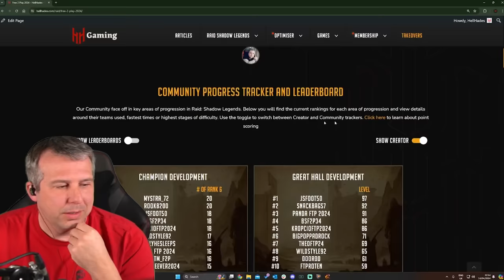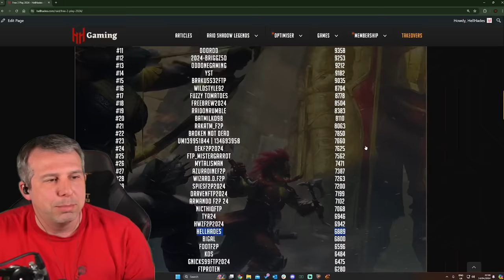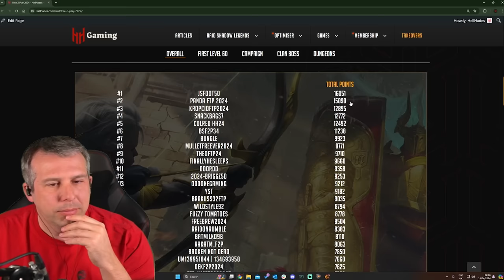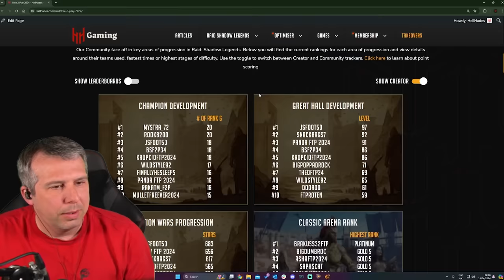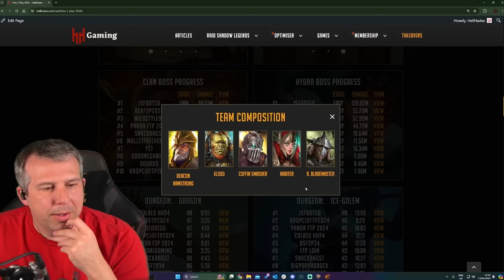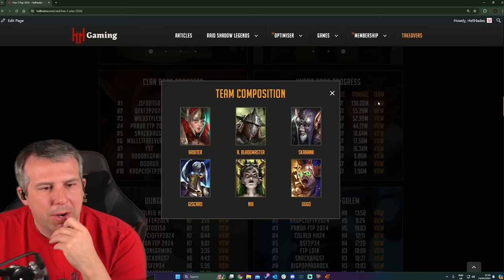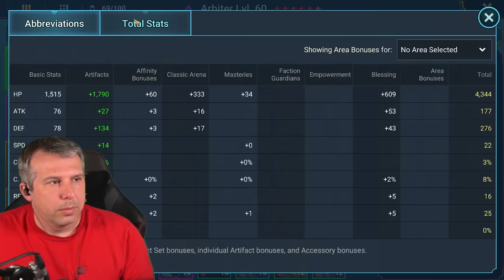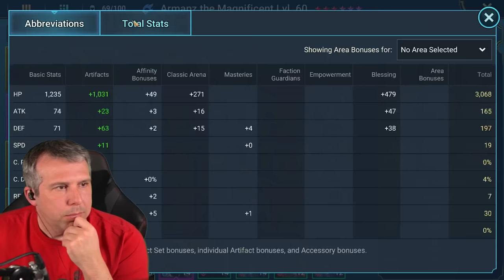HOW IS THIS POSSIBLE F2P IN JUST 3 MONTHS! | Raid: Shadow Legends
00:00:00 Start
00:00:37 Panda Introduction
00:02:30 JS introduction
00:04:21 Competition score
00:05:29 Doom Tower Hard 120
00:09:11 Choosing champions
00:12:11 Levelling strategy
00:14:20 Summoning luck
00:16:43 Account progress tips
00:18:01 Live Arena
00:21:06 Keeping up the motivation
00:22:40 Hydra
00:24:10 Arbiter Build
00:25:58 Events
00:26:54 Builds
00:29:34 Cursed city
00:33:54 JS account overview
00:36:01 Summoning luck (JS)
00:37:04 Clan boss UNM
00:42:21 Hydra (JS)
00:48:49 Other surprising champions
00:50:20 Arbiter (JS)
00:52:33 Armanz (JS)
00:54:09 Eostrid fusion
00:56:10 Arena (JS)
00:58:40 Faction wars
01:02:29 Cursed City (JS)
01:03:40 Conclusion
01:07:45 Next F2P challenge
01:10:22 Outro